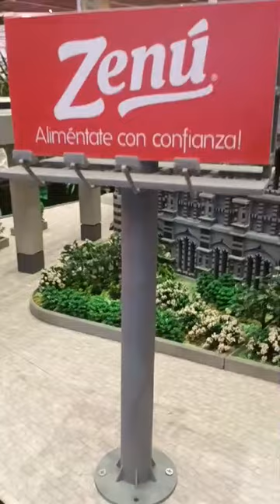TOMAS DE MAQUETA EL PALACIO MEDELLÍN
GRACIAS ,THAN YOU

GRACIAS ,THAN YOU